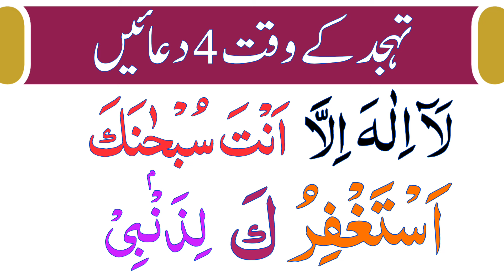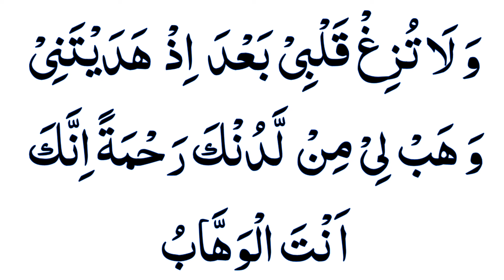4 Beautiful Duas For Tahajjud | la ilaha illa anta subhanaka inni kuntu minaz zalimin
In this video we will learn 4 Beautiful Duas For Tahajjud.

Topics Covered
4 Beautiful Duas For Tahajjud
la ilaha illa anta subhanaka inni kuntu minaz zalimin
la ilaha illa anta subhanaka inni kuntu minaz zalimin tarjuma
la ilaha illa anta subhanaka inni kuntu minaz zalimin wazifa
la ilaha illa anta subhanaka inni kuntu minaz zalimin urdu translation
la ilaha illa anta subhanaka inni kuntu minaz zalimin meaning
Tahajjud ki Duain
Beautiful Duas For Tahajjud
Tahajjud ki 4 Duain